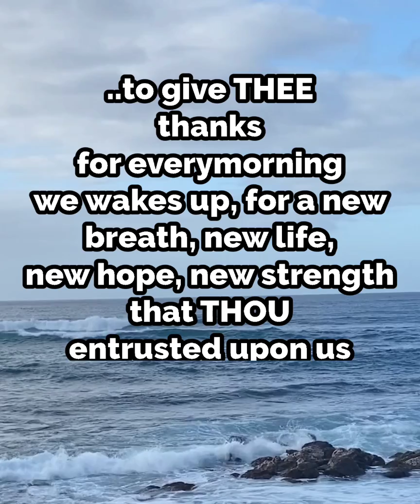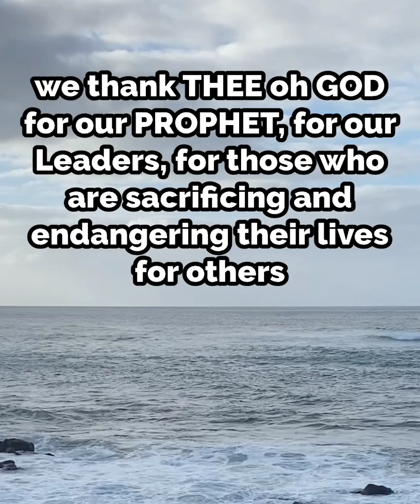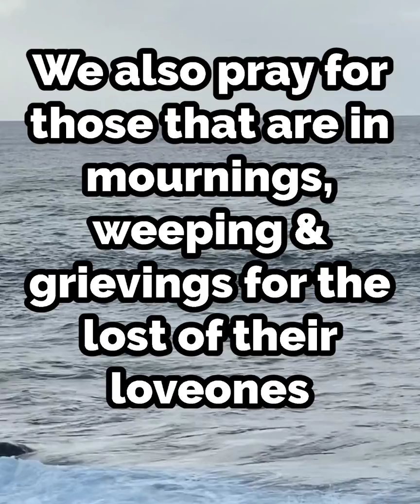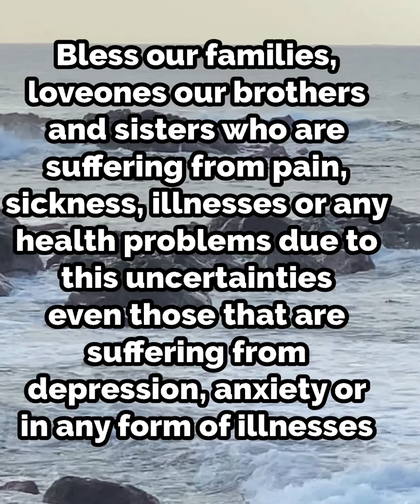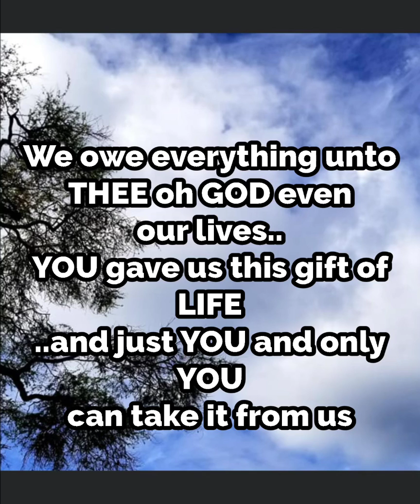Prayer for all Nations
PRAYERSFORALLNATIONS In this time of uncertainties only God knows why what how and when lets all commune with HIM